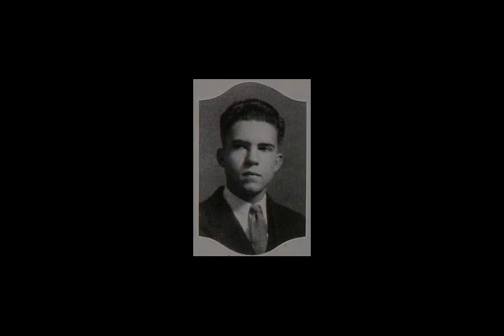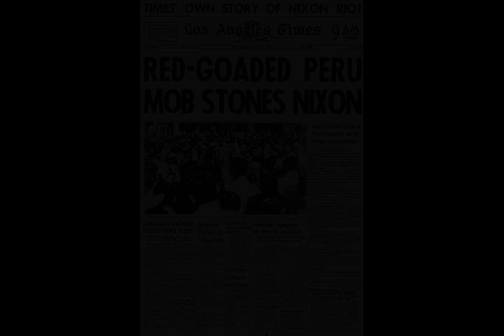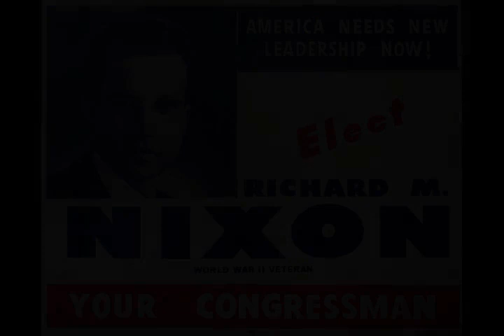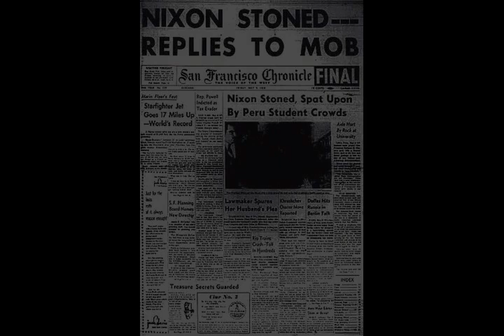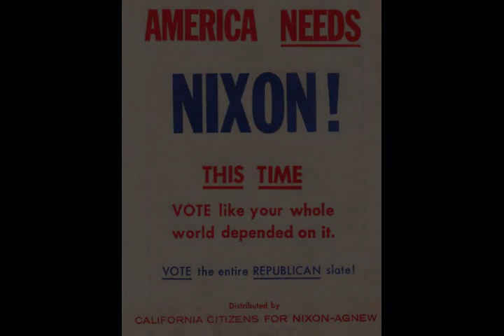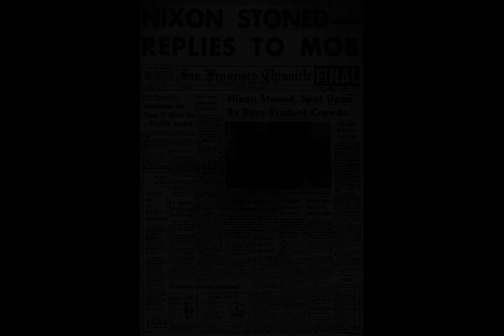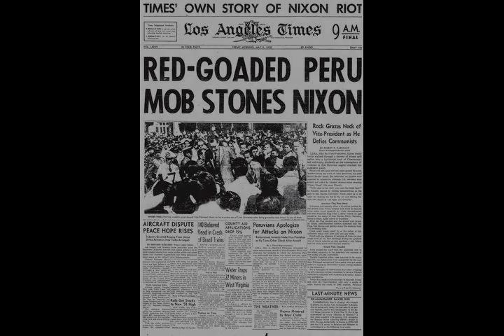Richard Nixon - Wikipedia article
Video summary:
Richard Milhous Nixon (January 9, 1913 – April 22, 1994) was the 37th president of the United States, serving from 1969 until 1974. A member of the Republican Party, Nixon previously served as the 36th vice president from 1953 to 1961, having risen to national prominence as a representative and senator from California. After five years in the White House that saw the conclusion to the U.S. involvement in the Vietnam War, détente with the Soviet Union and China, and the establishment of the Environmental Protection Agency, he became the only president to resign from the office.